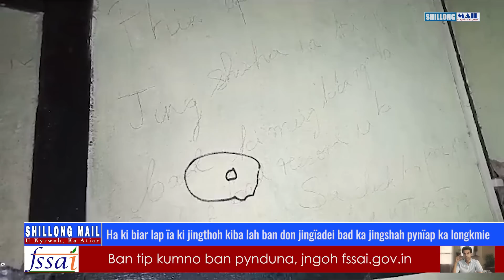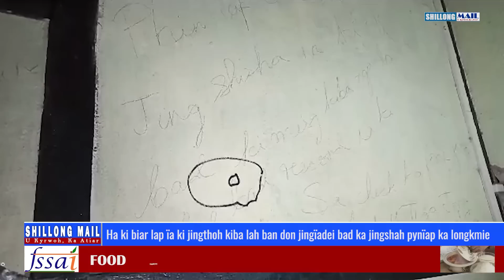Ha ki biar lap ïa ki jingthoh kiba lah ban don jingïadei bad ka jingshah pynïap ka longkmie